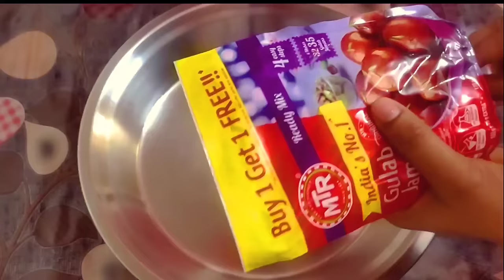MTR ready mix gulab jamun ki perfect recipe | Gulab jamun readymade packet recipe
mtr gulab jamun recipe
how to make mtr gulab jamun at h...
gulab jamun recipe readymade po...
readymade gulab jamun recipe
how to make readymade gulab ja...
gulab jamun from readymade pac...
gulab jamun kaise banate hain
gulab jamun ke packet se gulab ja...
gulab jamun readymade packet re...